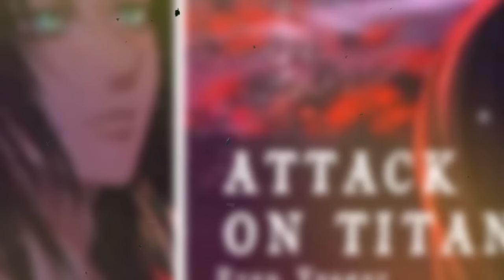Spoiler Chapter 1105 One Piece - Siapa Yang Menyerang Marine Saat Melakukan Buster Call Di Egghead?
Spoiler Chapter 1105 One Piece telah rilis, di mana pada chapter kali ini, Marine tiba-tiba diserang oleh pihak yang belum diketahui ketika melakukan Buster Call di Egghead!

Buat Minna-san yang ingin donasi untuk channel ini bisa klik di sini